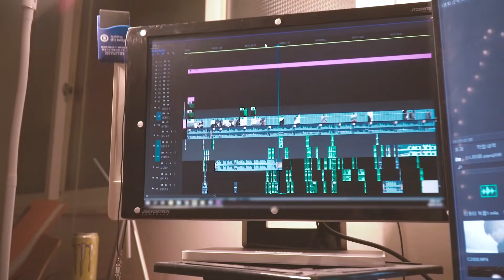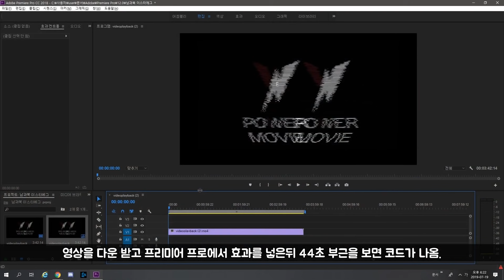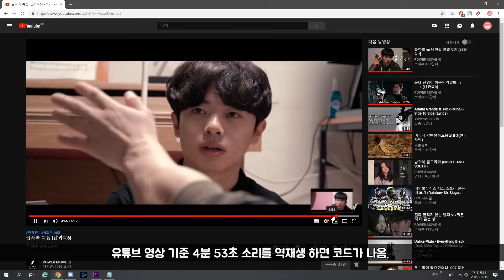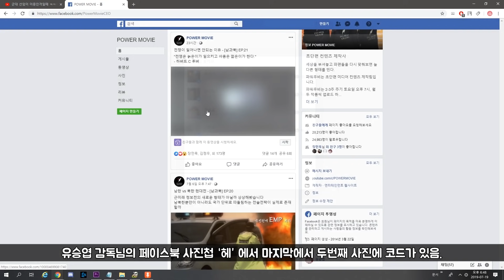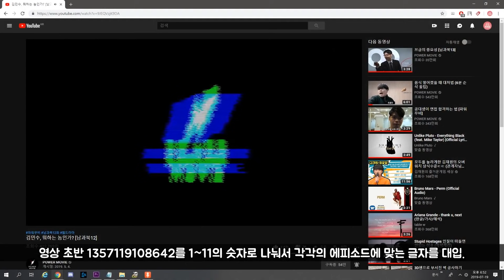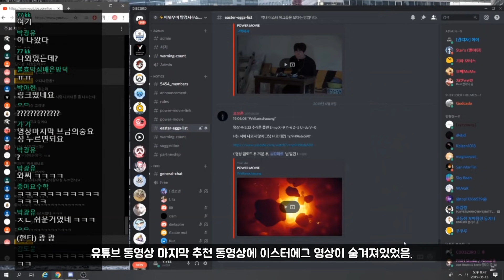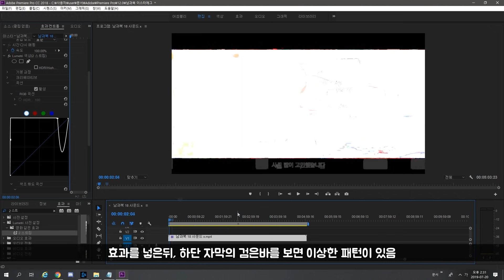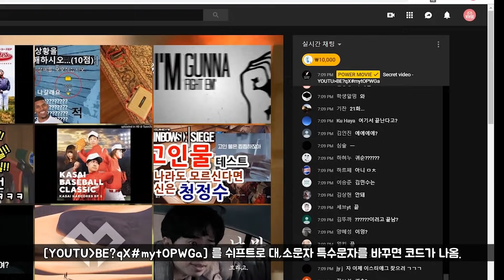유튜브 영화에 숨겨진 소름돋는 이스터에그 19가지 [남과북]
시리즈 한편 한편 이스터에그가 숨겨져 있었다는 사실 알고 계셨나요?
창조적인 일이라면 늘 환영입니다 :D

파워무비는 초단편 영화 제작팀입니다. '구독'으로 올라오는 신작들을 가장 빠르게 만나보세요!